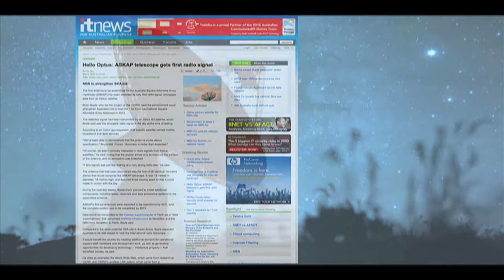ASKAP telescope receives first radio signal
The first antenna to be assembled for the Australia Square Kilometre Array Pathfinder (ASKAP) this week detected its very first radio signal: encrypted data from an Optus satellite. The antenna that had been assembled was the first of 36 identical 12-metre dishes that would comprise the ASKAP telescope.

This video was first published on itnews.com.au on March 5, 2010.